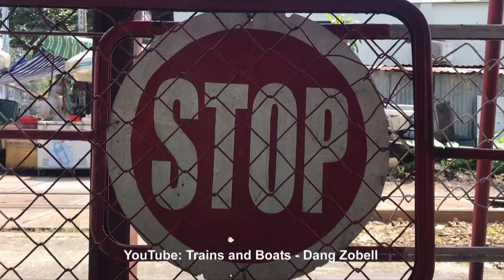Trains and Boats - Những Đoàn tàu đẹp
Xin lòng vui đăng ký miễn phí để ủng hộ kênh Trains and Boats của Dan Zobell nhé. Mến chúc mọi người sức khỏe và hạnh phúc.
Thank you everyone for watching the video. Wishing everyone good health and happiness, it is the Venerable Master's dedication and he always reminds the Buddha to give as long as he can, to be compassionate and happy.